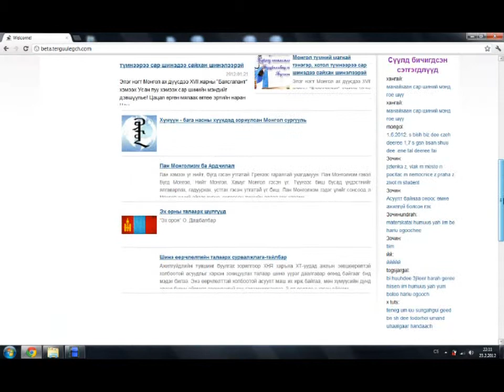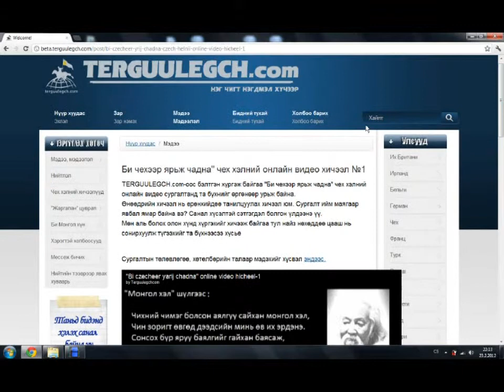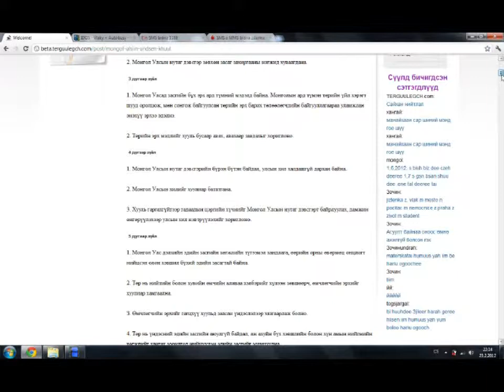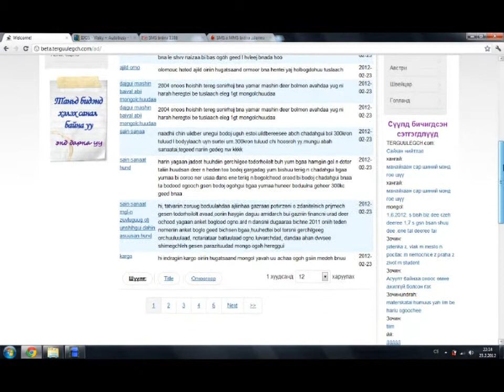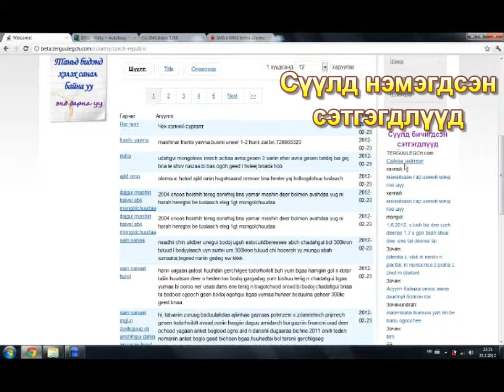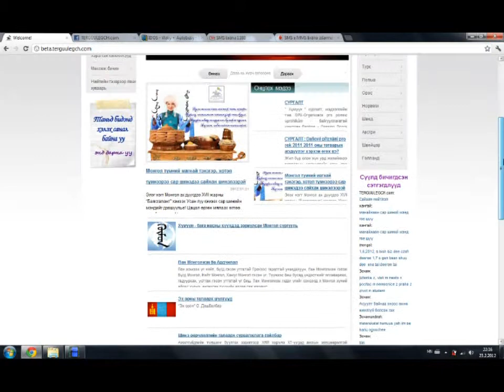TERGUULEGCH.com - танилцуулга видео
TERGUULEGCH.com-д тавтай морилно уу. Манай сайтыг хэрхэн үр бүтээлтэй ашиглах талаар танилцуулга видео.
2:54 минутаас зар хэрхэн нэмэх талаар илүү анхаарлаа хандуулахыг хүсч байна.

TERGUULEGCH.com
Нэг чигт
Нэгдмэл хүчээр